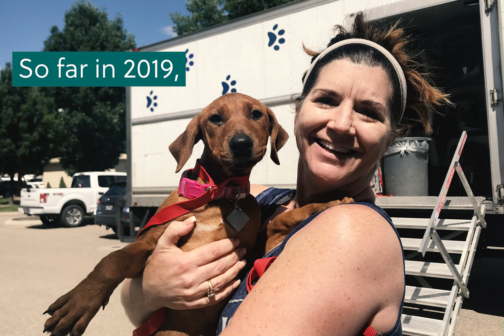MCR Volunteer Video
Meridian Canine Rescue